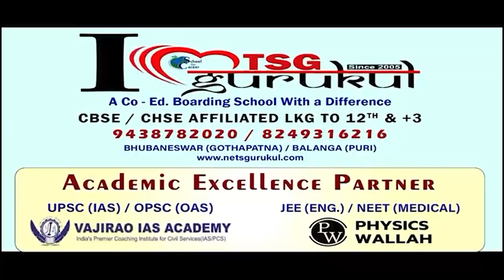ମ୍ୟୁନିକରେ ଏସ ଜୟଶଙ୍କରଙ୍କ ସ୍ମାର୍ଟ ରିପ୍ଲାଏ || Russia || S.Jaishankar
ପୁଣିଥରେ  ଭାରତର ବୈଦେଶିକ ନିତୀର ଚର୍ଚ୍ଚା । ମ୍ୟୁନିକରେ ରୁଷ ଭାରତର ସଂପର୍କକୁ ନେଇ ଏସ ଜୟଶଙ୍କରଙ୍କ ସିଧା ଜବାବ